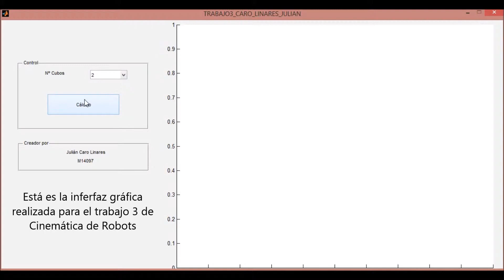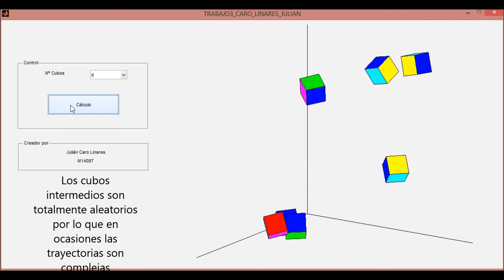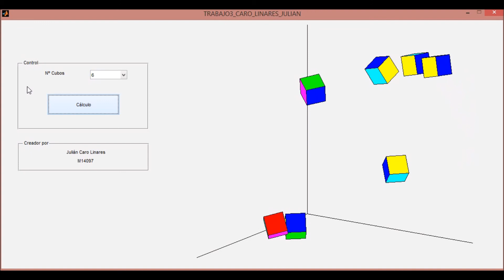Trabajo 3-Cinemática de Robots-Julián Caro Linares M14097